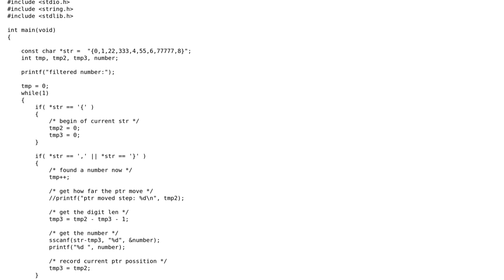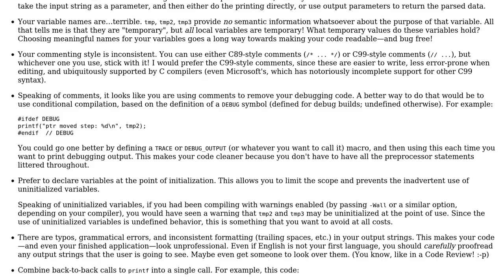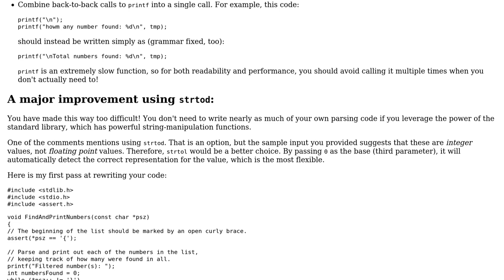Find and print all numbers in a comma-delimited string using sscanf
With thanks & praise to God, and with thanks to the many people who have made this project possible! | Content (except music & images) licensed under CC BY-SA | Music | Images & others | With thanks to user How Chen user Cody Gray and the Stack Exchange Network Trademarks are property of their respective owners. You are responsible for your own actions.